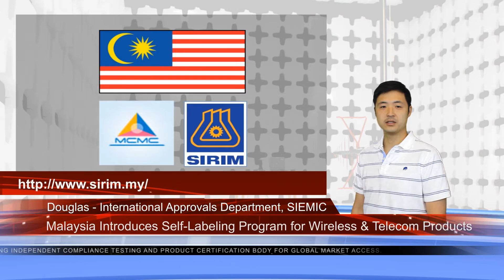SIEMIC News - Malaysia Introduces Self-Labeling Program for Wireless & Telecom Products